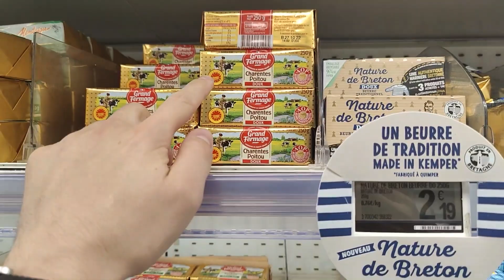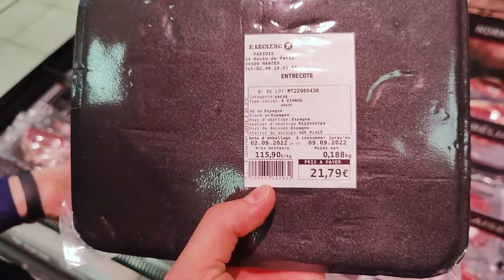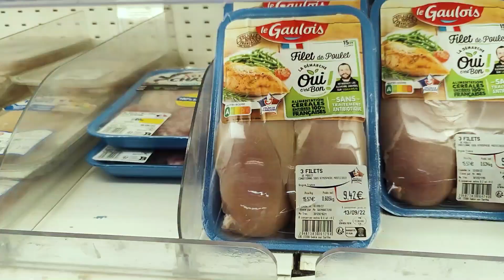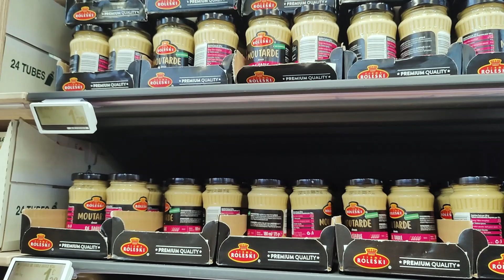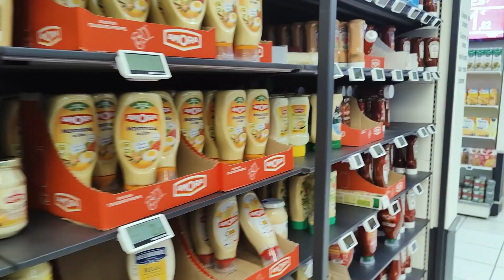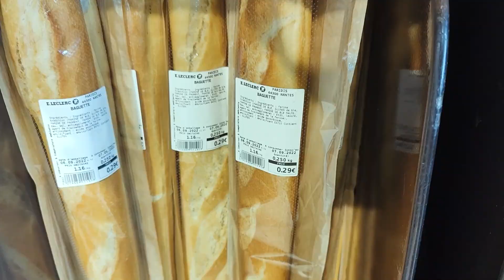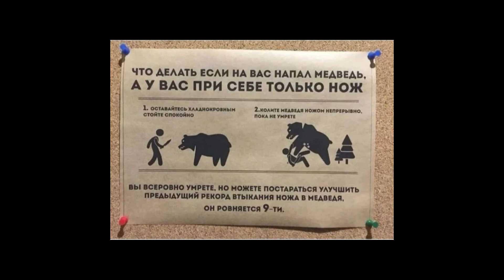Шок! Отдали 115 евро за мясо | Цены во Франции 2022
Мы отправимся в супермаркет и погуляем, посмотрим на цены во Франции в 2022 году. Что изменилось, как чувствует себя Франция на фоне кризиса? Какие сейчас цены на конкретные продукты, которые мы привыкли покупать? Можно лишь добавить, что в нашем регионе средняя зарплата 1900 евро, а медианная - около 1500. Выводы делайте сами! Поехали!

Всем привет! Меня зовут Марина и я учусь во Франции, в высшей школе по специальности Nuclear Engeneering на АНГЛИЙСКОМ языке. Расскажу, как мне удалось сюда поступить и многое другое.